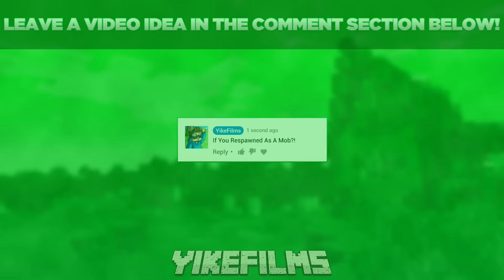If You Respawned As A Mob - Minecraft Animation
family friendly